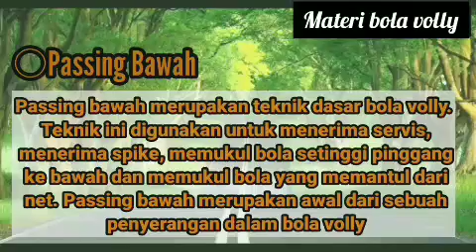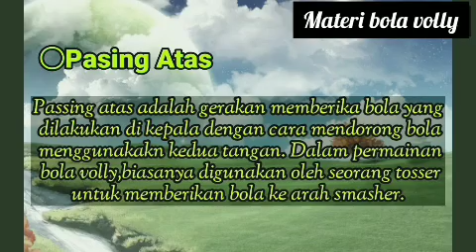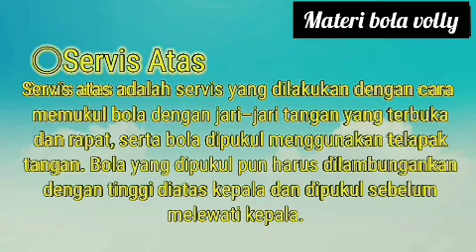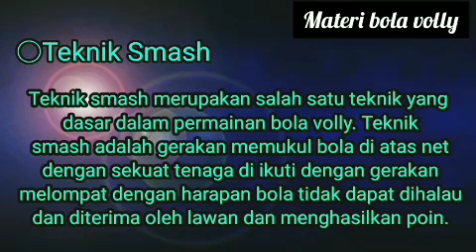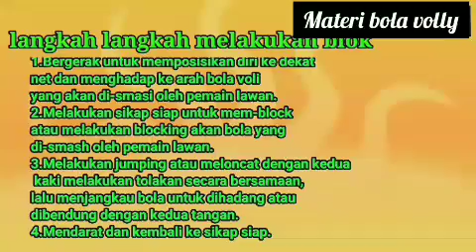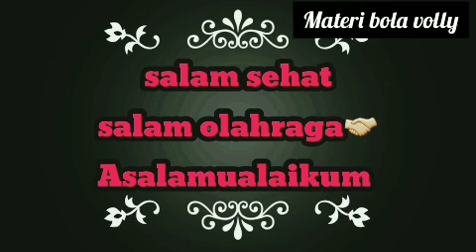TUGAS PJOK TEKNIK DASAR BOLA VOLI (SERVIS bawah,samping,atas, PASSING atas,bawah,SMAH,BLOCK)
Tugas mendemonstrasikan dan mempraktikkan teknik dasar permainan bola voli ( serviss,passing,smash dan block).
        Permainan Bola Voli merupakan olahraga yang menggunakan bola berbahan karet atau kulit dan dimainkan secara berkelompok oleh dua tim. Setiap tim terdiri dari 6 orang pemain yang area permainannya dipisahkan oleh net.
       Tujuan olahraga ini adalah memukul bola hingga melewati net sekaligus menjatuhkannya ke lantai lapangan di area lawan. Cara memukul bolanya pun tidak boleh sembarangan, karena ada teknik-teknik tertentu yang harus dikuasai para pemain.
1. Servis
       Servis adalah memukul bola dari luar garis lapangan untuk memulai permainan. Servis bisa sangat menentukan jalannya permainan, karena itu pukulan bola harus dilakukan dengan kuat dan tepat. Melakukan servis pun tidak boleh sembarangan dan ada tekniknya.
     Macam-macam servis bola voli sebagai berikut :
a. Servis Bawah
           Servis ini cocok dilakukan oleh pemula, langkah awalnya dengan memegang bola di tangan kiri, posisikan agak di depan badan dan sejajar pinggang. Tangan kanan (posisi mengepal) kemudian berayun dari belakang ke depan dan memukul bola dari arah bawah.
b. Servis Atas
          Servis ini dilakukan dengan posisi bola berada di atas. Servis ini pun bisa dilakukan dengan beberapa jenis teknik, misalnya floating dan jumping service.
c. Serviss samping
          Servis ini dilakukan dengan posisi badan menyamping di belakang garis lapangan permainan dengan kedua kaki sejajar menghadap ke arah samping
d. Floating Service
        Floating atau mengapung, artinya pemain melambungkan bola hingga ke atas kepala. Setelah itu, pemain langsung memukulnya hingga bola melesat ke depan dan melewati net.
e. Jumping Service
      Sesuai namanya, servis ini dilakukan dengan cara melompat. Pemain melambungkan bola ke atas lalu melompat sambil melakukan pukulan dengan kuat.
2. Passing
         Passing adalah usaha pemain untuk membagi atau mengopor bola kepada teman satu tim dengan kedua tangan yang dirapatkan dengan cara telapak tangan kanan menggenggam telapak tangan kiri didepan. Teknik passing dilakukan untuk mengendalikan permainan. Pemain dapat melakukan passing  untuk menerima bola, menangkis, sekaligus mengembalikan serangan lawan. Passing juga berguna untuk mengoper bola atau memberikan umpan kepada rekan satu tim.
a. Passing Atas
       Teknik ini biasanya dilakukan untuk memberikan umpan kepada rekan setim yang akan melakukan smash. Passing atas dilakukan dengan kedua tangan. Bola diterima dengan kedua telapak tangan dengan perkenaan bola di ujung jari telapak tangan lalu melambungkannya lagi ke atas atau ke arah yang diinginkan.
b. Passing Bawah
      Teknik ini dilakukan ketika bola sudah berada di posisi rendah (di bawah kepala). Teknik inipun dapat dilakukan dengan dua cara, yaitu satu dan dua tangan.
3. Smash atau Spike
        Smash adalah usaha pemain untuk memukul bola dengan satu tangan menggunakan telapak tangan. Smash termasuk dalam teknik menyerang yang membutuhkan insting, kekuatan tangan, dan juga keakuratan tinggi. Smash bertujuan untuk mematahkan serangan lawan sekaligus untuk mencetak poin.
       Teknik melakukan smash pun hampir mirip seperti jumping service, yaitu dengan cara melompat dan memukul bola dengan sangat kuat. Setidaknya, ada empat tahap gerakan dalam melakukan smash, yaitu berlari, melompat, memukul bola, lalu mendarat.
      Ada beberapa teknik smash yang bisa Anda pelajari bila ingin menekuni voli, contohnya sebagai berikut:
a. Open Smash
      Setelah ada pemain yang memberikan umpan, pemukul (spiker) akan melakukan gerakan awalan, yaitu melangkah lebar lalu melompat ke arah bola. Saat berada di posisi puncak loncatan, spiker langsung memukul bola dengan sangat keras.
b. Quick Smash
      Spiker melompat lebih dulu dan siap dalam posisi melakukan smash. Di waktu yang bersamaan, pemain lain langsung memberikan umpan kepada spiker. Teknik ini harus dilakukan dengan cermat karena membutuhkan timing yang tepat.
c. Semi Smash
      Spiker berjalan perlahan menuju arah jatuhnya bola. Saat bola berada di posisi sekitar 1 meter di atas net, spiker langsung melompat dan memukul bola ke arah tim lawan.
4. Blocking
      Blocking adalah usaha pemain untuk menghadang atau membendung serangan smash dari lawan. teknik ini berguna untuk menahan serangan sekaligus mencegah agar lawan gagal mencetak poin. Cara melakukan blocking adalah berdiri di dekat net dan harus dalam posisi siap melompat. Ketika serangan bola datang, pemain harus langsung melompat sambil mengangkat kedua tangan untuk menghalau bola. Teknik ini memang terlihat lebih mudah ketimbang yang lainnya, tetapi blocking tetap membutuhkan latihan agar pemain bisa menguasainya.